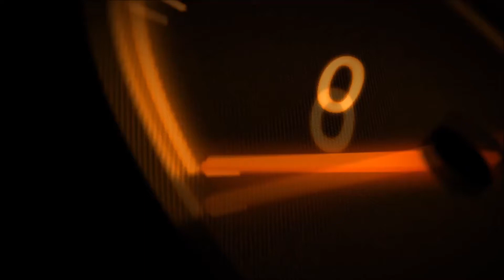The Return to YouTube ;)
Hello!
Sorry its been a while, a fair amount of time in fact, but I have decided to make a come back ;) Thanks to every one that has supported the channel really apricate it, I have missed making Car Video's so here I am again giving it another try!! Any im back in the game;) watch this space
cheers

much love

Langers ;)